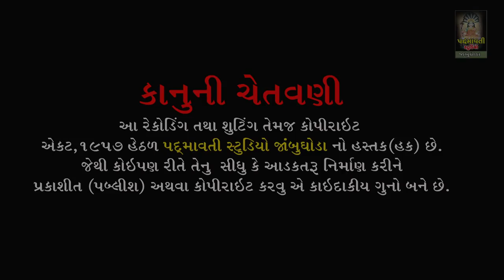Man Nakki Karile Vishvasha | મન નક્કી કરીલે વિશ્વાસા | Raman Raval | Rebari , Devgadh Bariya | 2022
ભજન આરાધક :- Ramanbhai Raval
બેન્જો:- Pravin Rathva
તબલા:- Pardhuman Tabala , Bharat Tabala
ઓક્તોપેડ:- Mukesh Solanki
મંજીરા:- Pravin Manjira , Ajay Manjira
સાઉન્ડ:- Alakhdhani Sound